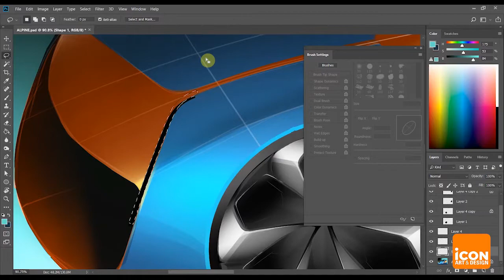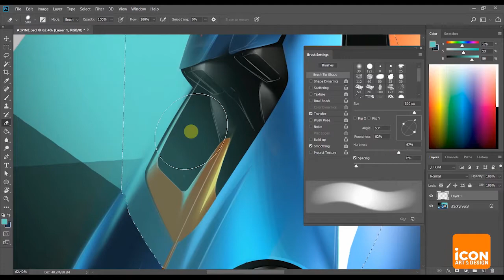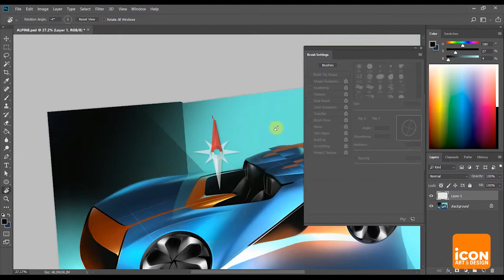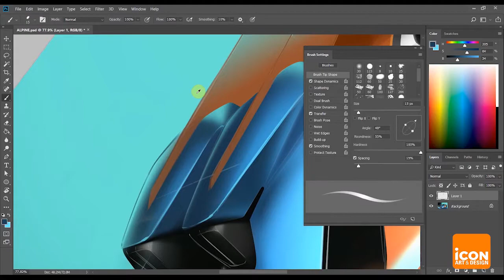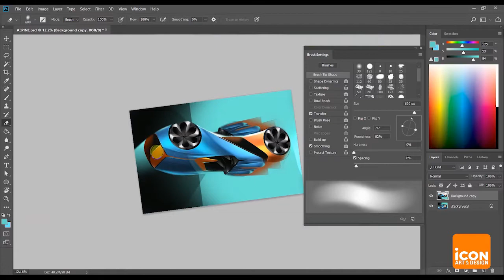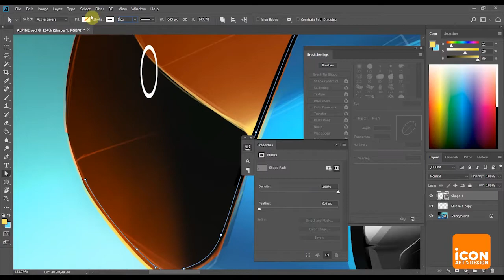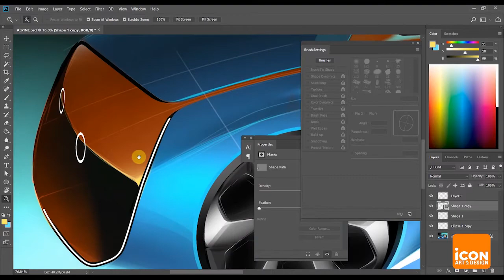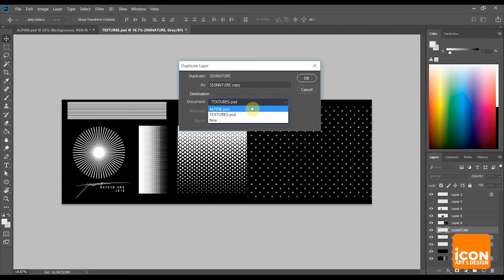[ICON ONLINE] Transportation Design: Alpine Barchetta 04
Our Transportation Design course is now available online!
This class is designed for students who want to build their portfolio and become a professional transportation designer. Throughout this course, Hayden will share his Transportation Design process through in-detailed demonstrations of his car designs. This course shares his step-by-step painting process and protocols as a transportation designer.

Now offering online classes, our classes include:
Portfolio Art, Junior Art (OCSA), Fashion, Graphic, Animation, Transportation, Entertainment, Product Design

We have a comprehensive online program designed for all age groups both art/design major and non-art major students.

Our experienced instructors graduated from the best art college in the nation, Rhode Island School of Design, ArtCenter of Design, and California Institute of the Arts and have been in the field of teaching for many years.